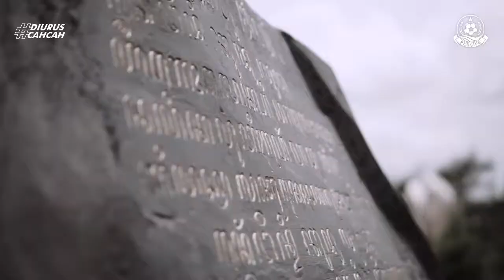Story of Lava Tour Merapi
Keseruan punggawa Laskar Saridin jalani outbond di kaki Gunung Merapi, Minggu lalu (16/1) ⛰️

Selamat Datang, Ini adalah Kanal Youtube Official Persipa Pati. Disini kalian bisa mendapatkan informasi mengenai kondisi Tim Persipa terbaru dan Aktivitas para Pemain Official Persipa Pati.

Selamat Datang,
Ini adalah Kanal Youtube Official Persipa Pati.
Disini kalian bisa mendapatkan informasi mengenai kondisi Tim Persipa terbaru dan Aktivitas para Pemain Official Persipa Pati.

Tentang Persipa Pati :
Persipa Pati adalah Tim sepak bola yang berbasis di Pati, Jawa Tengah. Lahir pada 19 April 1951. Saat ini Persipa Pati main di Liga 3 Indonesia.